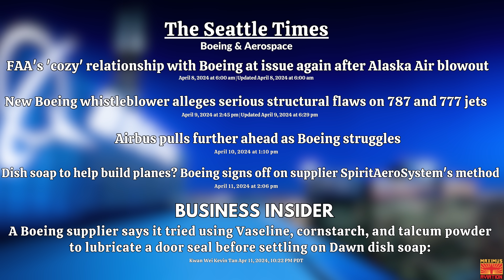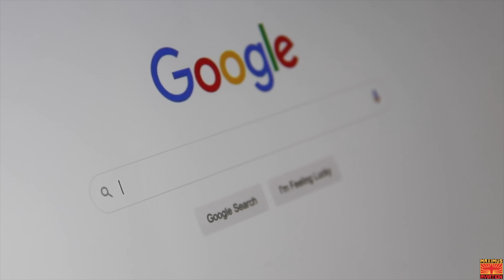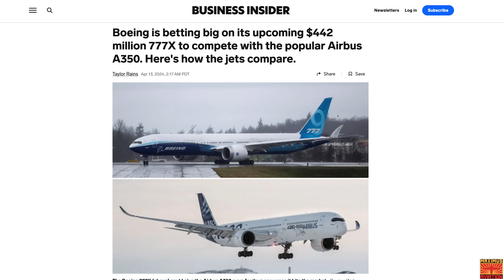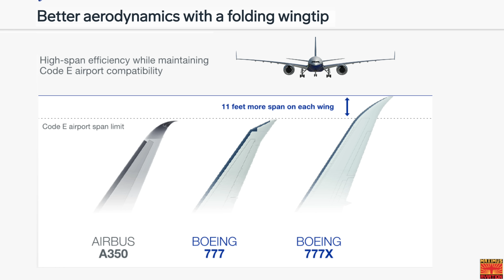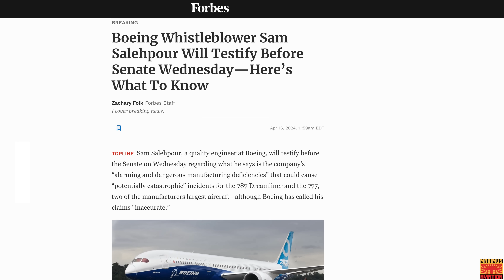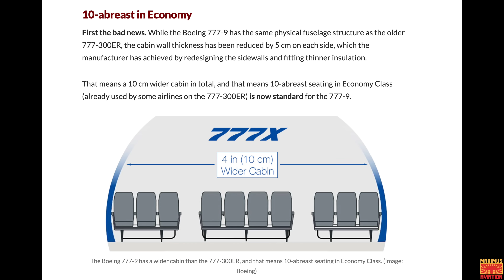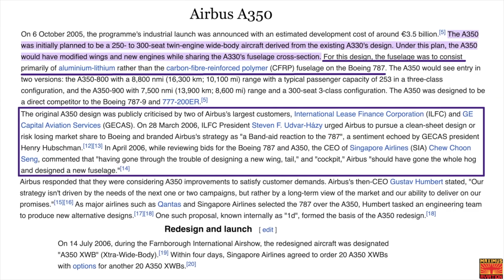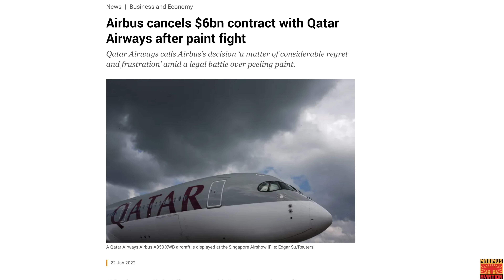The Boeing 777 Is One Of History's Safest Planes. Can Its X Version SAVE Boeing And Beat Airbus?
Boeing thinks the 777X can help save the company. I have to say I agree. Let's talk about the facts, and the fact is that  Boeing makes "Some" really safe planes other than the "MAX"

CHAPTERS:
0:00 - FACT- Boeing STILL Makes Some Of The Safest Aircraft In The World
3:32-  Is Boeings BAD Luck About To Change?
7:07 - 777X vs A350 Compare

Maximus Merch
Hats, Mugs, Hoodies, and T-shirts